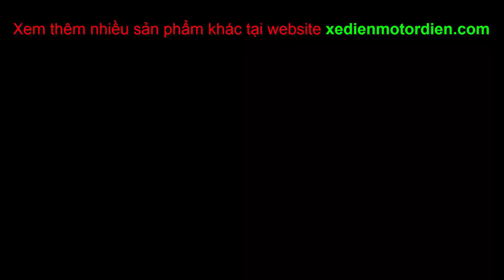Bộ giảm sóc treo cao cấp chế xe 4 bánh 2 4 chỗ giá trọn bộ 1300k